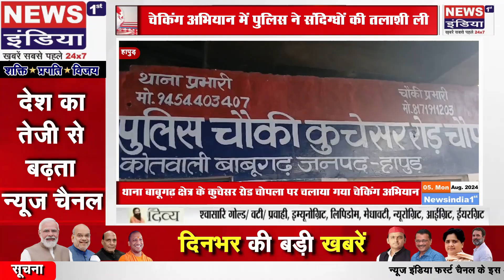Hapur News : पुलिस ने चलाया वाहन चेकिंग अभियान, हड़कंप || Newsindia1st